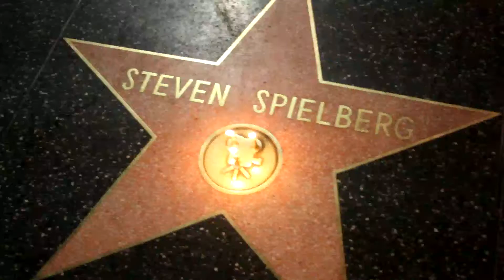12.18 CelebStar Steven Spielberg with Rolling Stones "Symphony for the Devil" rock 80 90 sagittarius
Steven Spielberg was born December 18, 1946 and turned 69
Keith Richards of Rolling Stones was born in 1942 and turned 72